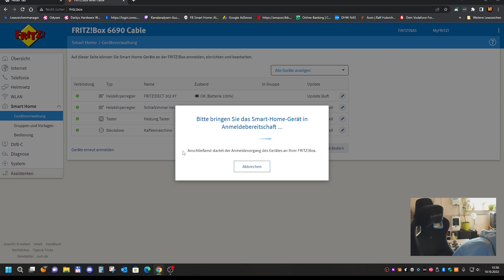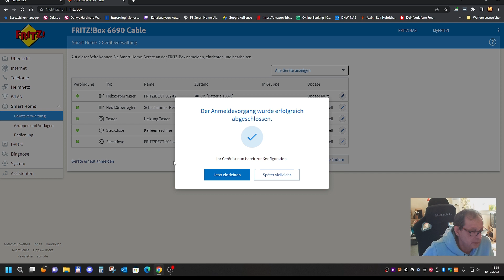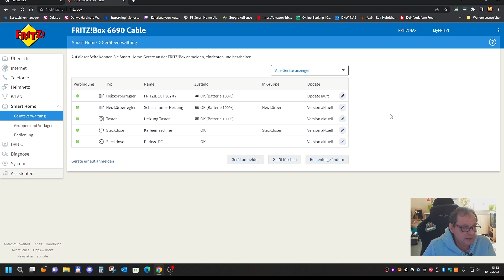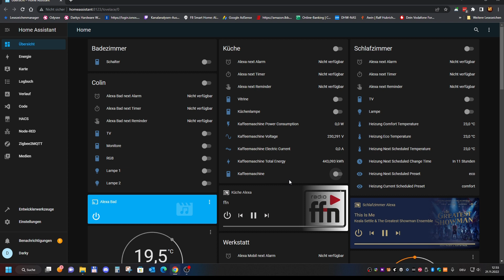AVM FRITZ!DECT 200 Intelligente Steckdose Reset und Einbindung auf der AVM Box Review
AVM FRITZ!DECT 200 - Intelligente Steckdose für das Heimnetz, steuerbar zum Energie sparen,
über Amazon Kaufen:
🔵"X"AVM FRITZ!DECT 200
über Alternate Kaufen:

🔵Mein zweit PC für Streaming Intel  10900 F Star Wars PC

Kategorie
Wissenschaft & Technik
Lizenz
Standard-YouTube-Lizenz